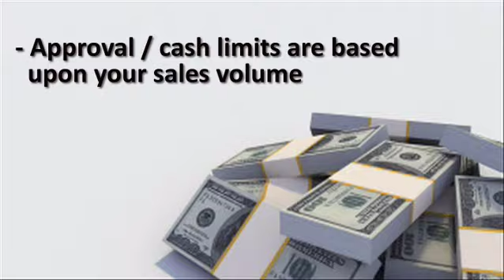Mr. Digital Marketing - Merchantcard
alternative business financing